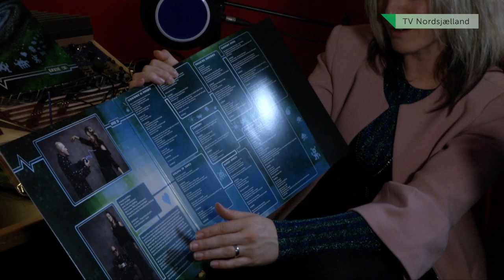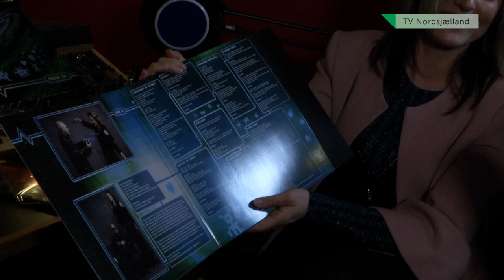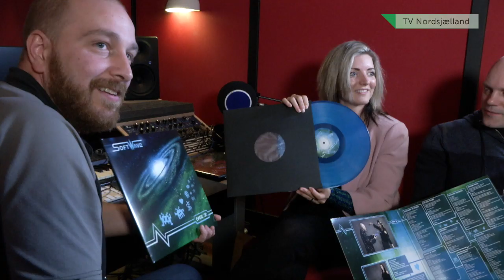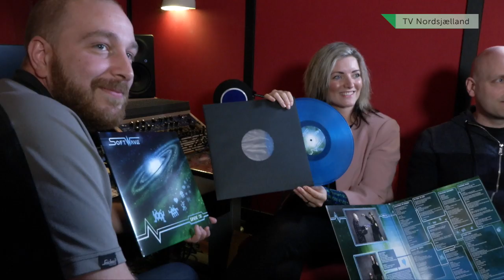GAME ON by SoftWave (TV-N)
TV session
This is a SoftWave interview about the debutalbum GAME ON including a TV performance of the 1.single "Something is Missing" (15:53)

SoftWave shows the 3 different editions of their album on vinyl, talks about the production and mix master process in collaboration with PNUC and Sacki Productions.
The album is supported by DJBFA and KODA's Cultural Funds

ABOUT the album:
’Game On’ is a Danish musically uplifting synth-pop universe without ironic, attitude and stadionpumping shifts.
The upcoming debut album from the hardworking duo is the beginning of something grand. A blend of pop music, synths, hardware, love, and gaming, which completes SoftWave. SoftWave invites everyone to join their game – the only thing you have to do is “PRESS PLAY”.

The music is produced by SoftWave, programming and synths by Jerry Olsen and vocals and lyrics by Catrine Christensen.
Together they create catchy choruses, which seek to move your soul, motivate the drive to live and maintain happiness transcending existential crises. The album title ‘Game On’ refers to the positive and fun of gaming from both the 80’s and nowadays. This has had an effect on the music and lifequality of SoftWave. SoftWave describes the forthcoming release with the words: “...It’s like a drug pulling you away from the seriousness of everyday life, pure entertainment with the goal of putting a smile on your face. It’s a throwback to the good stuff from the past that we bring into the future” . SoftWave produces pure synth-pop from the heart, a Danish production with inspiration from the British synth-pop sound with English lyrics written by Catrine Christensen. Catrine describes her lyrics as “Stories from her everyday life with a touch of happiness, personality and fighter spirit, which seeks to awaken the listener’s curiosity and inner glow to never lose courage”.

Ever since the success of SoftWave’s debut-EP the productions in the home studio in Herlev have reached new heights, which manifest in the new album’s danceable and catching songs with SoftWave’s own touch – pure synth-pop

3 SINGLES FROM THE DEBUTALBUM ‘GAME ON’
1. ‘Something Is Missing’ (February 27, 2019)
2. ‘No Need To Hide’ (March 13, 2019)
3. ‘Galaxy Of Stars’ (March 27, 2019)

credits
 - GAME ON album and cover art

Music produced by SoftWave
Programming & synths: Jerry Olsen
Lyric & vocals: Catrine Christensen
Vocal recording: SoftWave
Mix & master: PNUC og Sacki Productions
Photographer: Preston Kaipo Drake-Hillyard
Graphic design: Tommy B-Kuhlmann/Pixit Design
Vinyl production: Nordsø Records
Distributor: Gateway Music